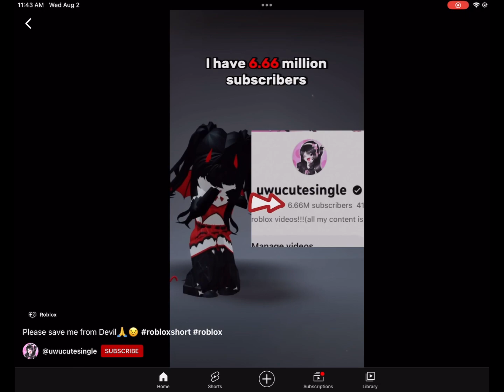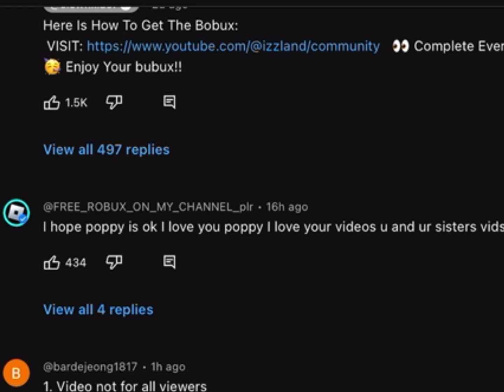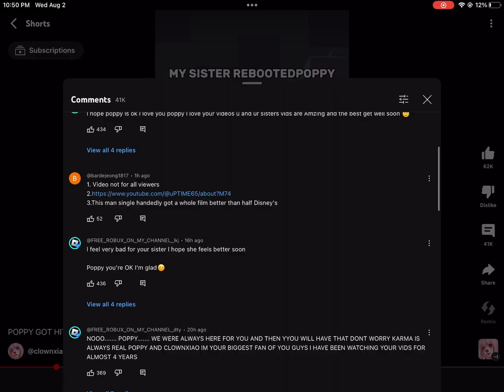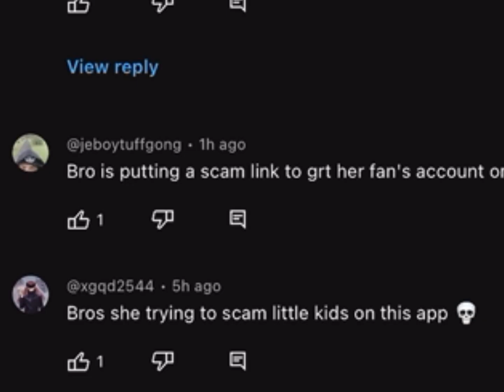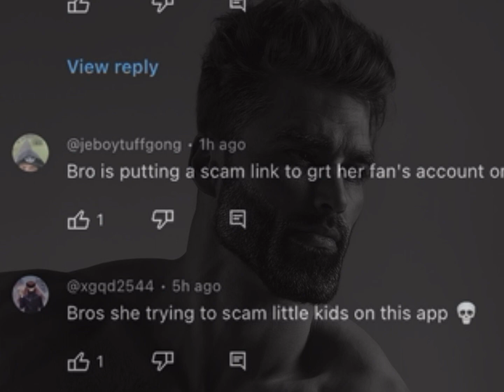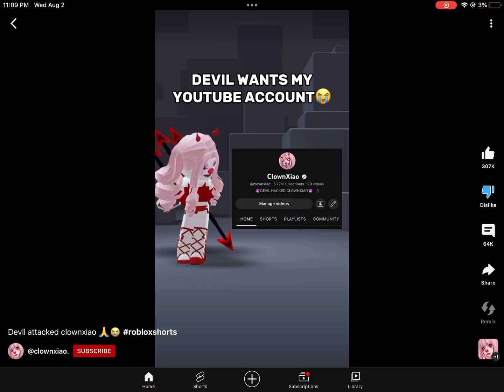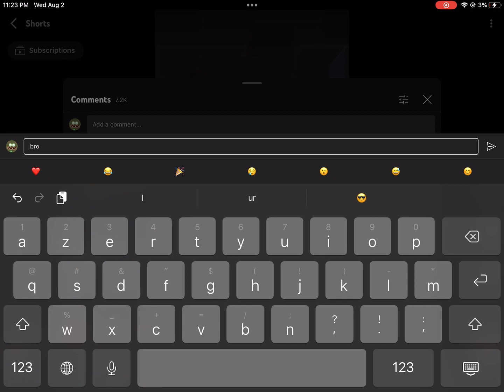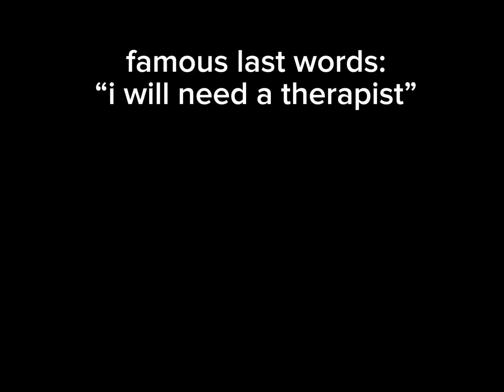roasting cringe youtube shorts part 2